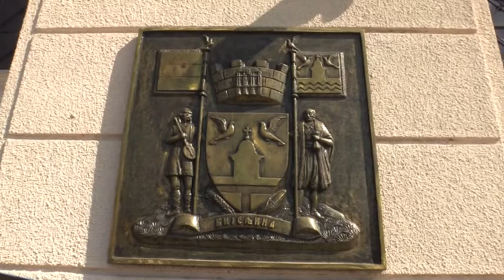ZORAN RADOJIČIĆ U POSJETI BIJELJINI 10 03 2022